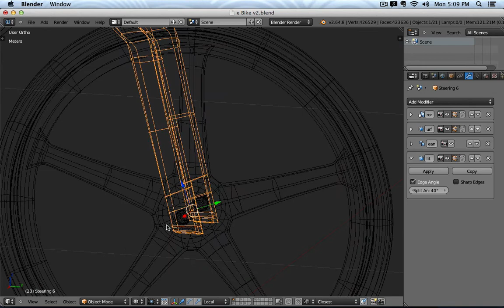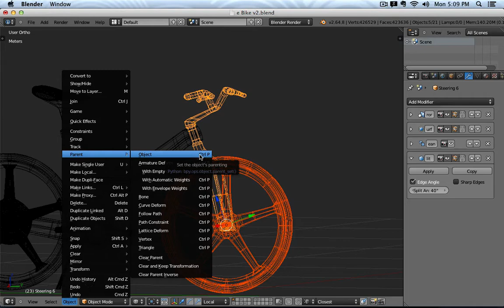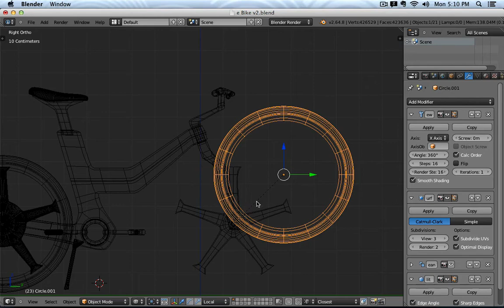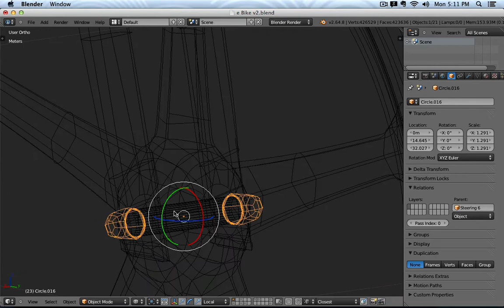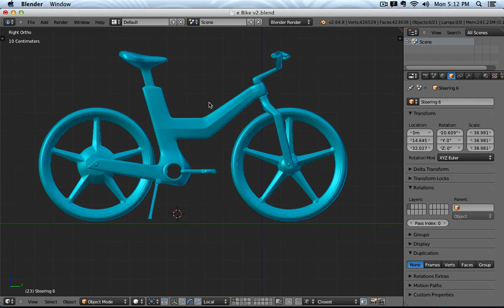Bike 25 Parent Child and Rotate